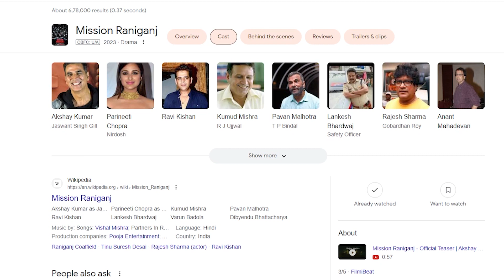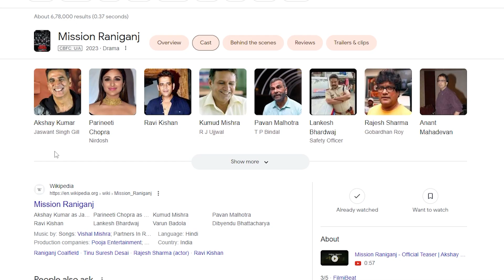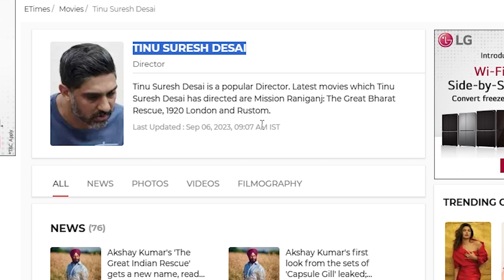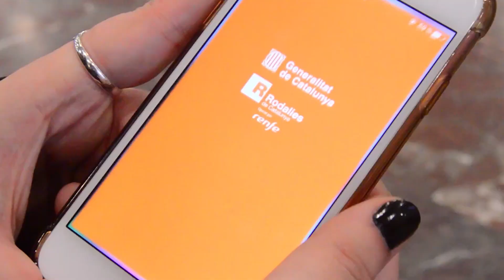Mission Raniganj: The Great Bharat Rescue | Official Trailer | Full Story Explain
mission raniganj
mission raniganj story
mission raniganj true story
mission raniganj trailer
mission raniganj poster
mission raniganj budget
the mission school raniganj
the mission clinic raniganj
mission report example
mission e rajbagh
franciscan mission associates reviews
j san mission viejo
r k mission kolkata
r k mission rahara
r k mission ranchi
r k mission deoghar
mission mangalyaan information
mission purpose values
was mission mangalyaan successful
q missions
mission raniganj real story
r k mission asansol
x mission internet
4 missions
5 mission road
5 missions
mission 65
mission 63
7 mission restaurant
7 mission restaurant menu
7 mission vietnamese & chinese
8 mission ridge
9 mission ridge frankenmuth mi
999 mission rock rd santa paula